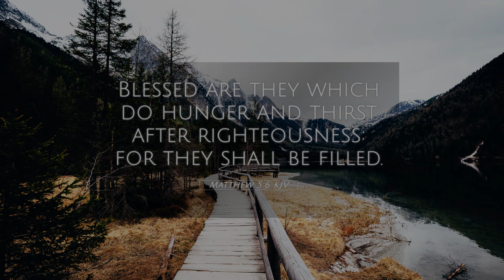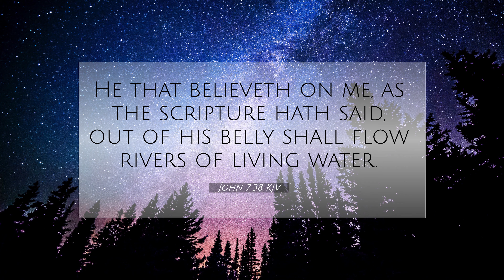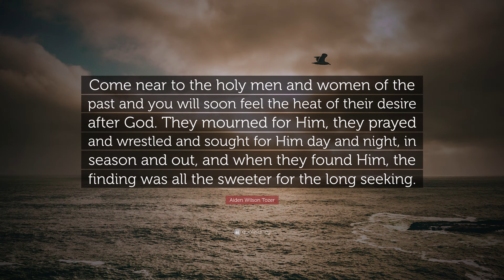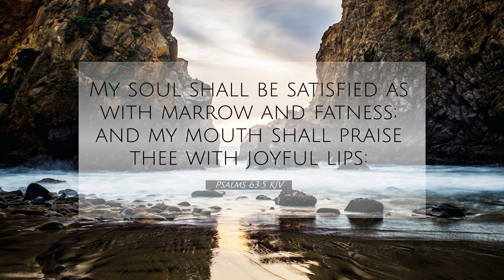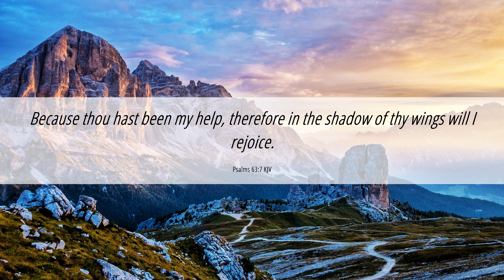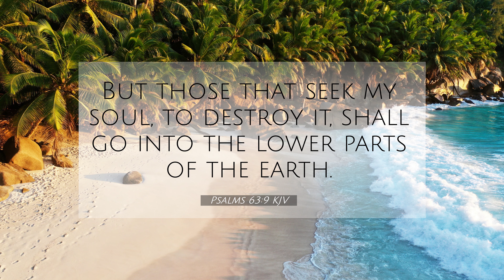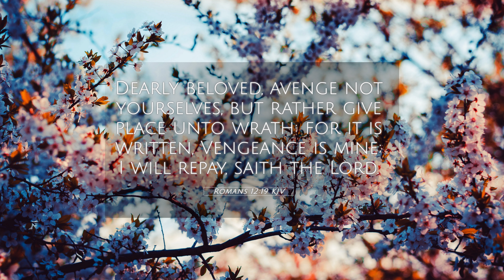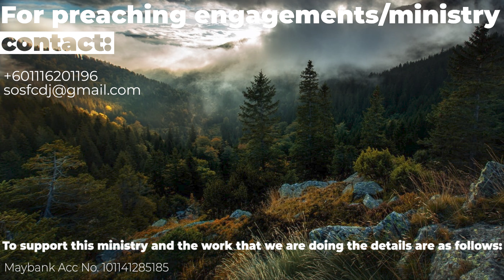What To Do When Facing The Wilderness. Psalms 63. Pastor Donald Wayne Dickman.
In this sermon, I took a deep dive into Ps 63 and studied David  when he faced to the wilderness. This  psalm is a psalm of David, when he was in the wilderness Judah or David's song in the wilderness.
This psalm displays David's love for God even in a dry, thirsty and hard place. The psalm of a the thirsty soul or the psalm of intense longing for God.
It is one of the most well-loved psalms. John Chrysostom wrote "that is was decreed and ordained by the primitive(church)fathers, that no day should pass without the public singing in the Psalm."
This psalm is also referred to as "the morning hymn" because the ancient church had the practice of  of beginning the singing of the Psalms at each Sunday service with Psalm 63.

I have identified four important points or priorities when you are facing the wilderness

1. Seek the Lord with all your heart. Ps. 63:1,2
2. Praise the Lord. Ps. 63:3-5
3. Remember God and meditate on the Lord. Ps. 63:6-8
4. Confidence in God-Trust God. 63:9-11

This is a psalm that places great importance on your heart and feelings towards God. Sometimes many Christians can be so caught up with head knowledge and neglect the importance of having an intimate relationship with God.

Pray you will be like David and cry out to God_ O God, thou art my God; early will I seek thee: my soul thirsteth for thee, my flesh longeth for thee in a dry and thirsty land, where no water is; to see thy power and thy glory, so as i have seen thee in the sanctuary.

Pray you are encouraged and blessed through this sermon.

The editing of this video was managed by Daniel Michael Dickman
Special thanks to him for this excellent work.